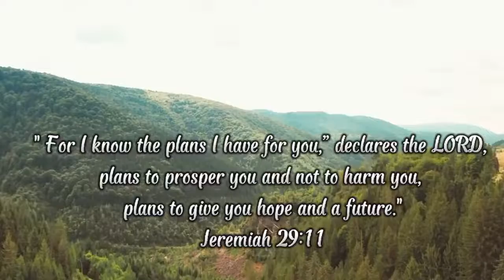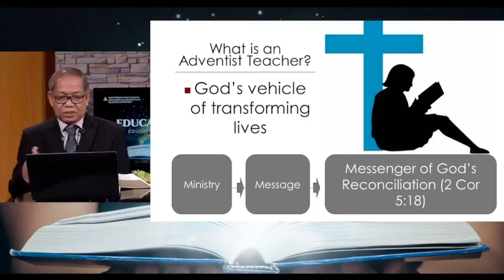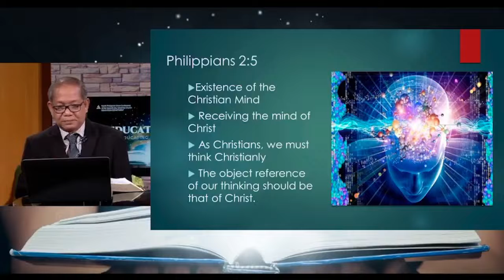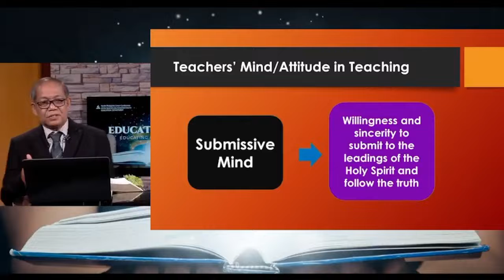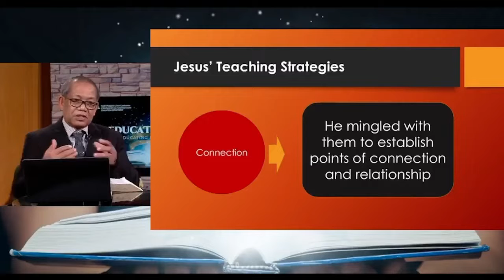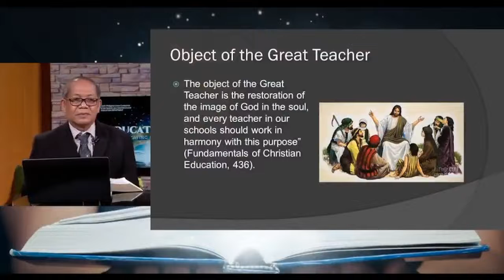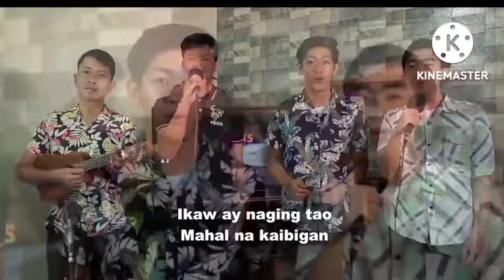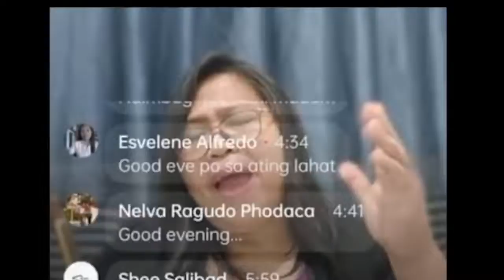Education Day 2022